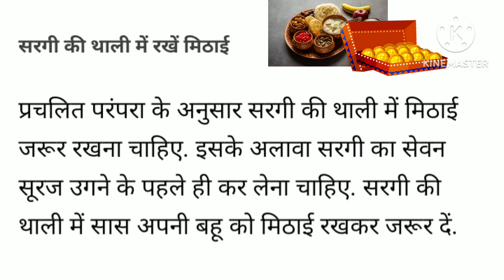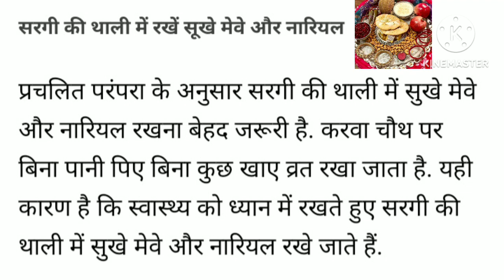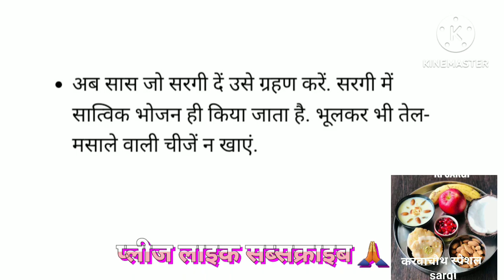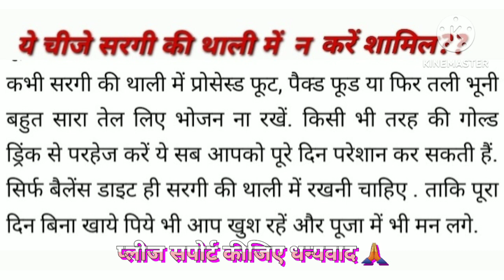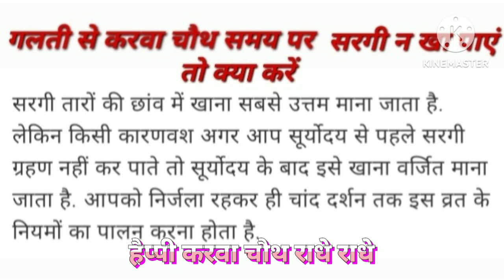करवा चौथ 2023 सरगी की थाली में जरूर रखें ये 5चीजें जानिए सरगी करने का शुभ मुहूर्त विधि एंव नियम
ये जानकारी धार्मिक ज्योतिष शास्त्र पंचाग की मान्यताओ पर आधारित है
करवा चौथ 2023 सरगी करवा चौथ की सरगी में जरूर शामिल करें ये 5 चीजें जानिए सरगी करने का शुभ मुहूर्त सरगी करने की विधि और नियम
समय पर सरगी न कर पाएं तो क्या करें?
पैजा पाठ ?
करवा चौथ की सरगी कब करें कैसे करें ?
स